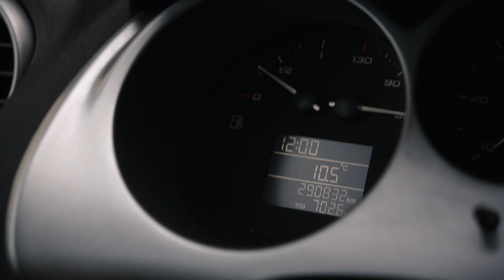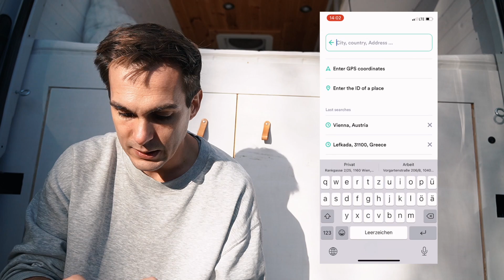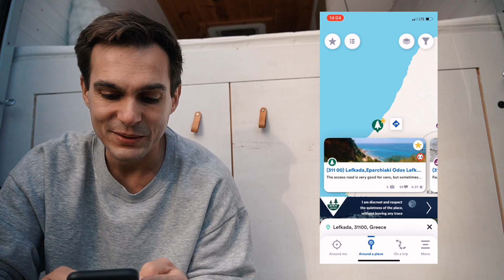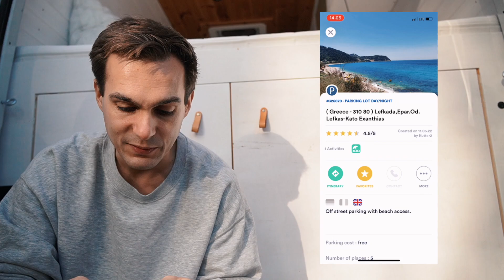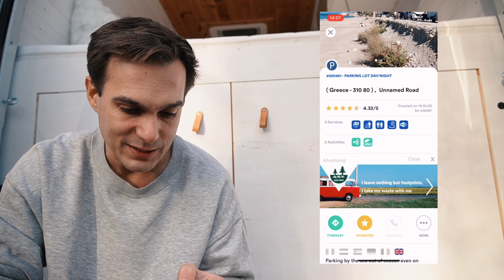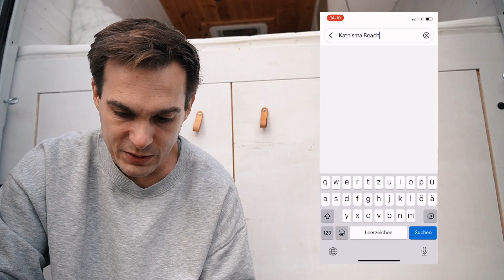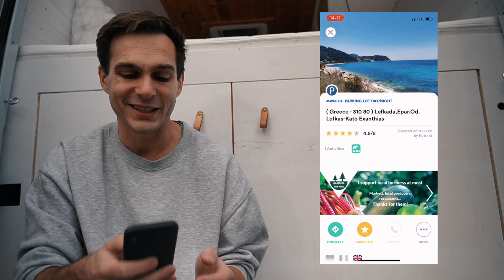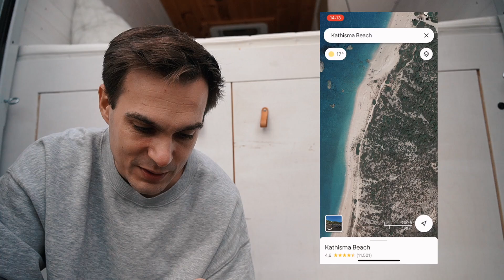Spanie NA DZIKO - jak szukamy miejsc krok po kroku VANLIFE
Często pytaliście nas jak wyszukujemy te vanlife piękne miejscówy - w końcu zebraliśmy wszystko do kupy w jednym filmie. Mamy nadzieje, że się przyda

Chcesz zostać naszym patronem?